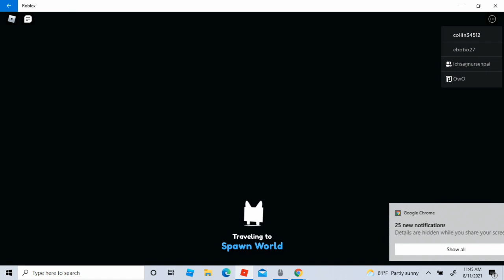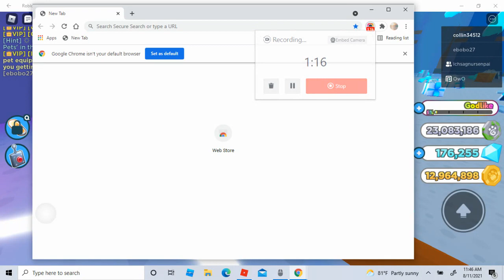risking my gold best pet in pet sim x